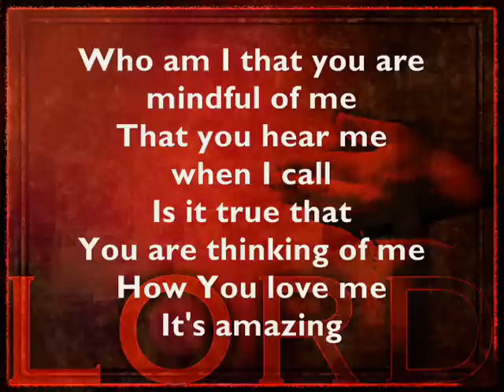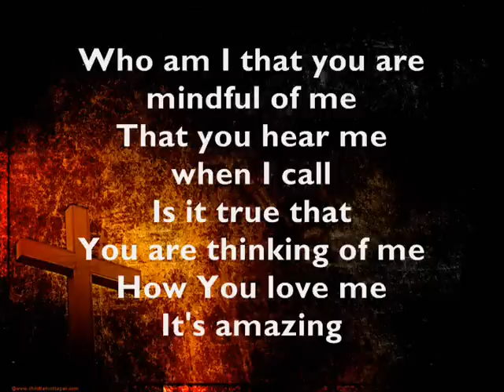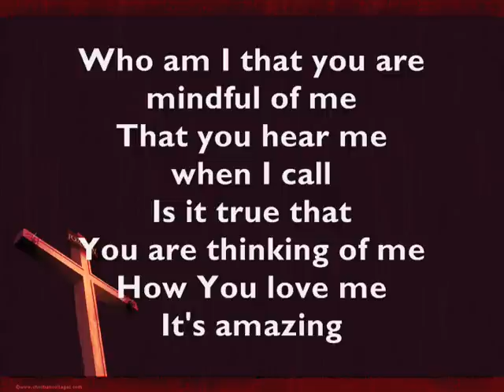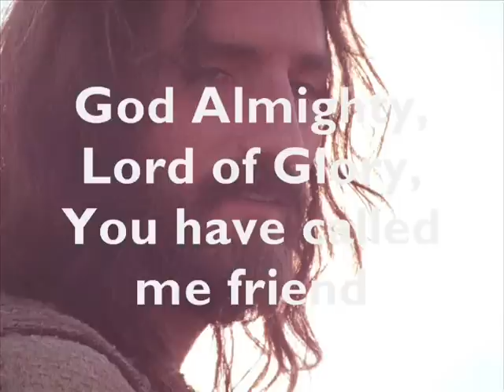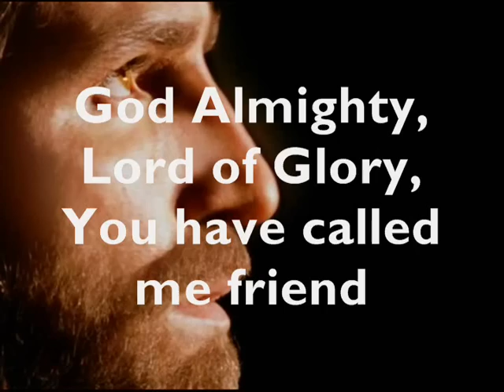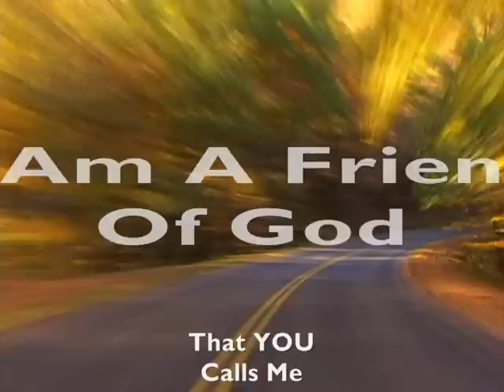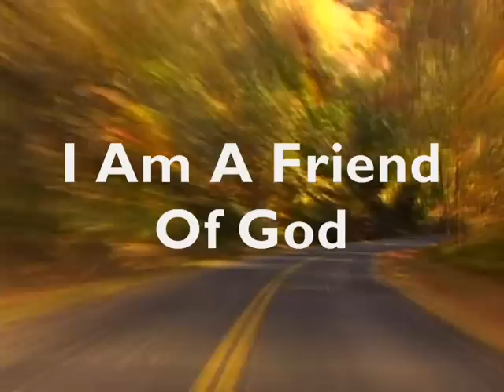Friend of God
Video by Charlesc28